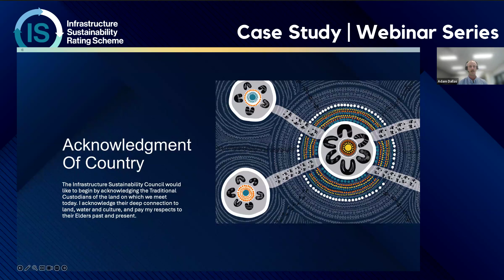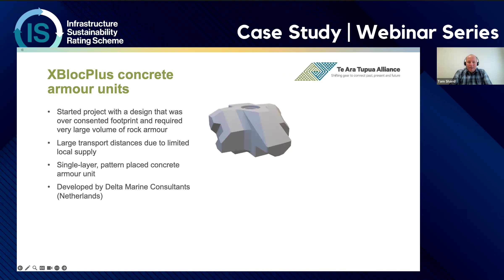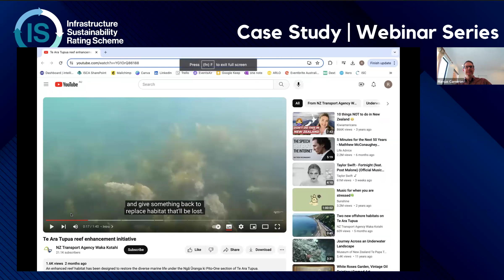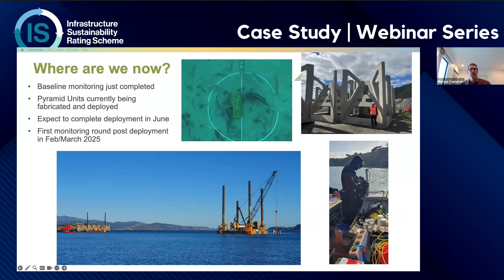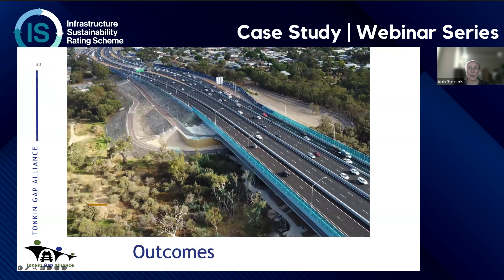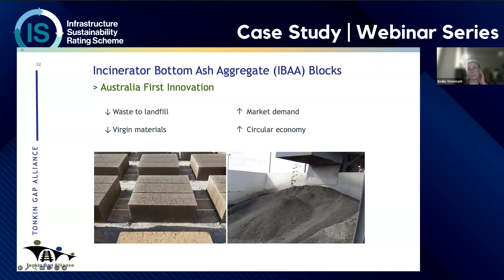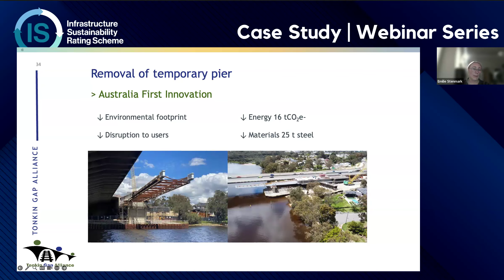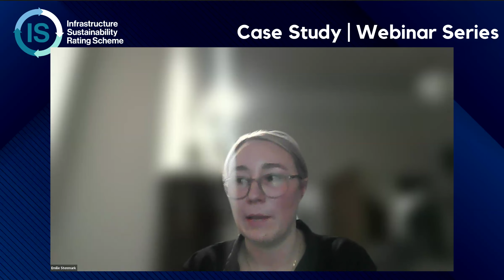IS Ratings Case Studies